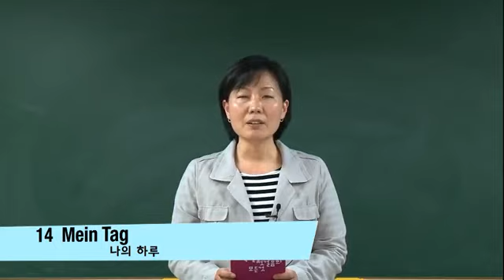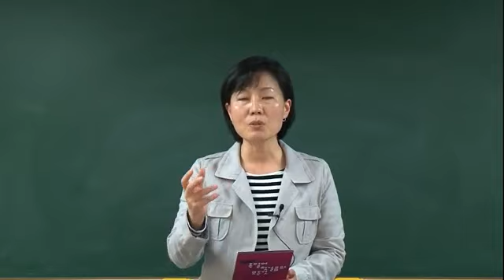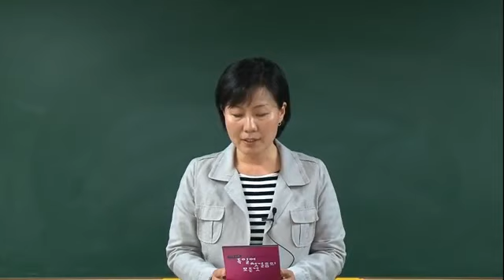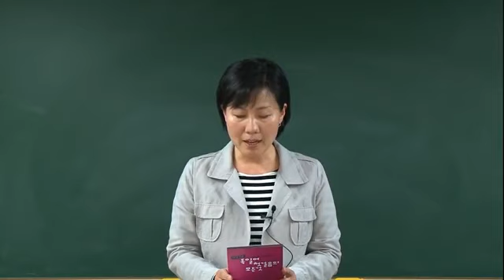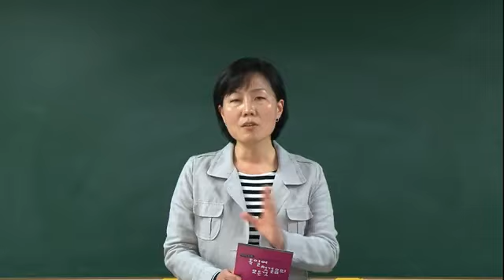가장 쉬운 독일어 첫걸음의 모든 것 14과 기본회화 1~3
가장 쉬운 독일어 첫걸음의 모든 것